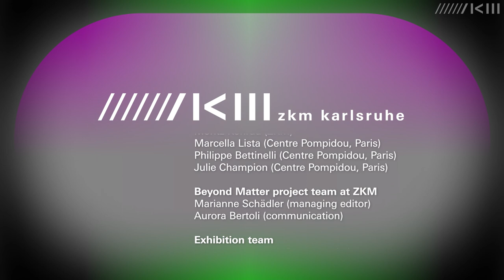Panel discussion | Matter. Non-Matter. Anti-Matter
The panel discussion as part of the finissage of the exhibition »Matter. Non-Matter. Anti-Matter« brought together experts from different fields and highlighted the importance of interdisciplinary approaches and synergies in contemporary culture and creativity. The event addressed the central role of museums in shaping our understanding of word-making and material, the responsibility of artists in the field of video games and opened the podium for questions from the audience.

00:00 Interdisciplinary approaches and synergies: How can we learn from each other?
11:03 Word making and the role of museums
27:00 Art and responsibility in video games
43:50 Audience questions

Panelists
- Jeremy Bailey (New Media Artist / Podcaster)
- Prof. Dr. Torben Ferber (KIT - Karlsruher Institut für Technologie)
- Prof. Dr. Stephan Schwingeler (Professor for Media Science, HAWK Hildesheim)
- Dr. Lioudmila Voropai (HFG Karlsruhe, Bio Design Lab)
- Julia Ihls (HFG Karlsruhe, Bio Design Lab)
- Alistair Hudson (Scientific-Artistic Chairman, ZKM | Karlsruhe)
- Lívia Nolasco-Rózsás (Project Manager »Beyond Matter«, ZKM | Karlsruhe)

The lecture is part of the practice-based research and development project »Beyond Matter« and takes place in the context of the exhibition »Matter. Non-Matter. Anti-Matter« The project is funded by the European Commission and the Federal Commissioner for Culture and the Media.